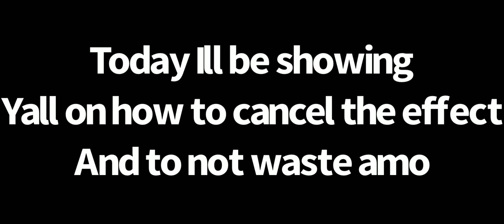How to cancel charge effect on charge weapons in Pixel Gun 3D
pixelgun3d how to cancel charge effect